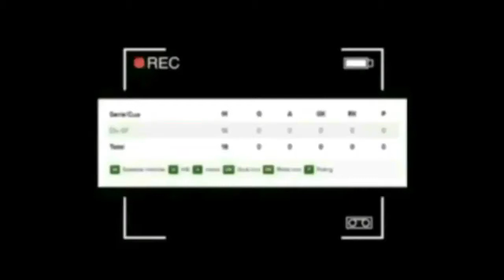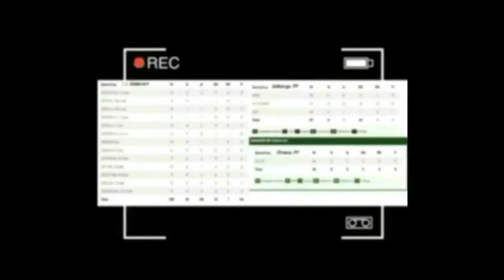Sweden Soccer Hightlight Fight Tackle Goal 2017 PART 18 HD FULL SCREEN 18